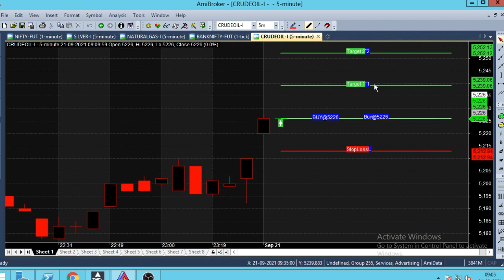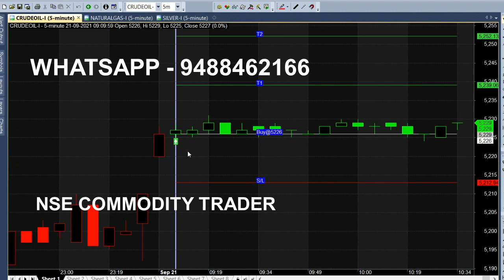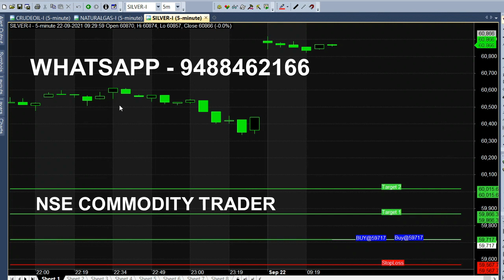Crude Oil & Silver 5 Minute Chart Intraday Trading Tips | Silverm Intraday Trading Tips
Crude Oil 5 Minute Chart Intraday Trading Tips, Silver & Silver mini Trading Tips.

⏱️⏱️TIME CODES⏱️⏱️
0:00​ - Intro
0:10 - Candle color changed
1:00 - Live market trend analysis
2:00​ - Crude oil Evening Trend